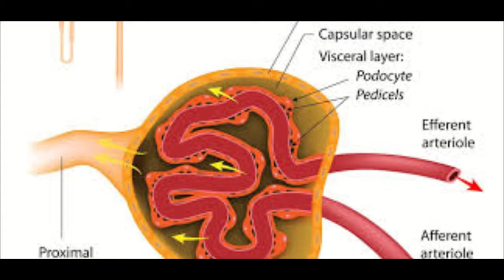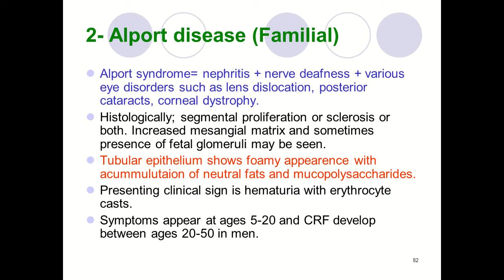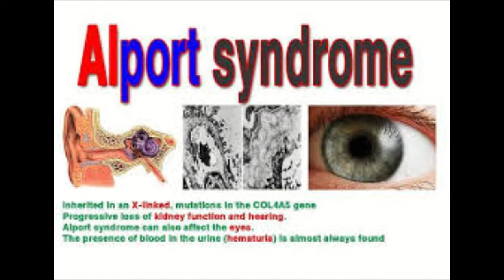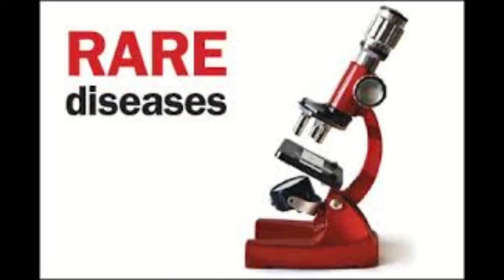Homeopathy Medicine for Alport Syndrome